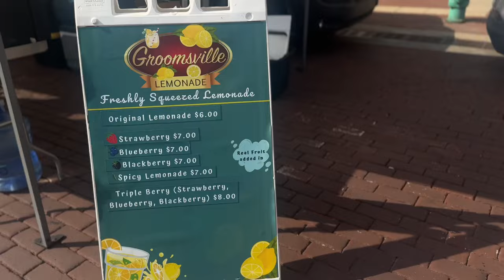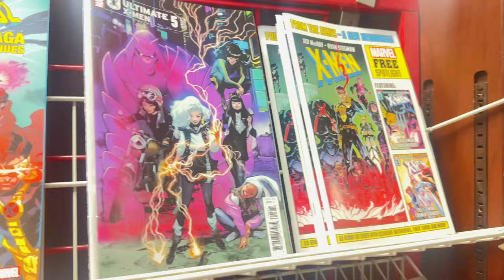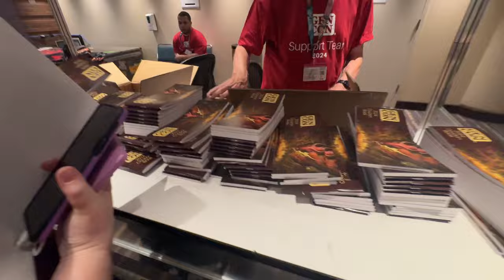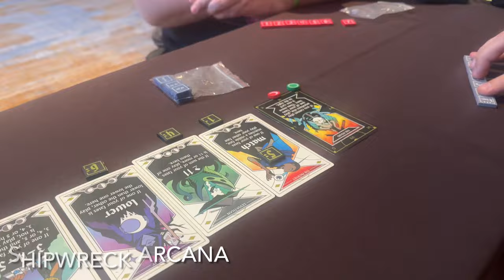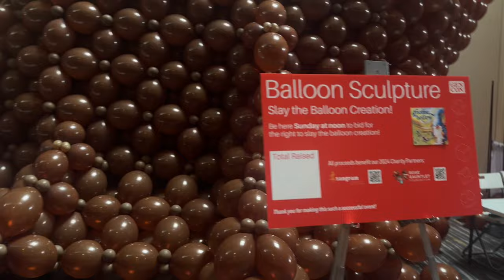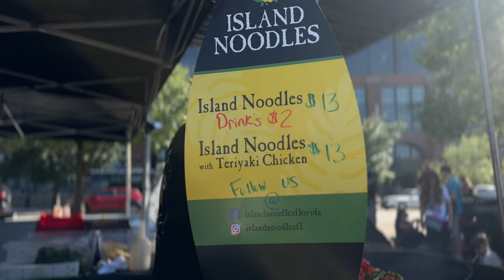Gen Con 2024 | Day 0